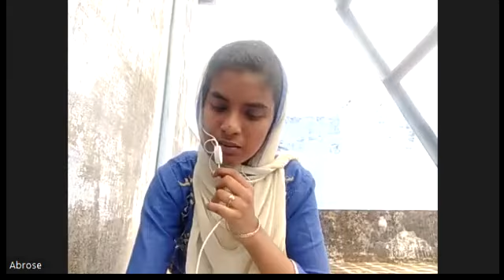நீர் வளர் ஆம்பல் - சுகிர்தராணி (நூல்கள் – 100)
சிறப்புரை : செல்வி கு.செ.அப்ரோஸ் நிஸ்மா அவர்கள்
இளங்கலைத் தமிழ் மூன்றாமாண்டு,
ஸ்ரீ பராசக்தி மகளிர் கல்லூரி,
குற்றாலம்

நூல் : நீர் வளர் ஆம்பல் - சுகிர்தராணி

நூல்கள் – 100

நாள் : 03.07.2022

அஞ்சிறைத்தும்பி இலக்கிய வட்டம்,
விருதுநகர்